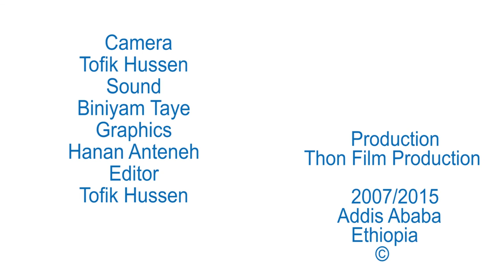International Conference on the Great Lakes Region(ICGLR), Ambassador Vicente Muanda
International Conference on the Great Lakes Region(ICGLR), Ambassador Vicente Muanda, Deputy Executive Secretary interview with Pan African Chamber of Commerce and Industry (PACCI) at the Great lakes Investment Climate Improvement Workshop on September 1-2, 2015 at UNECA Hall.